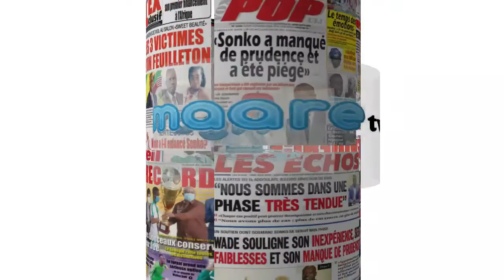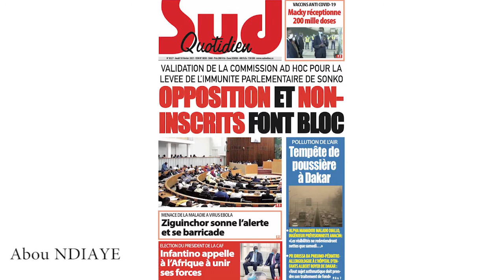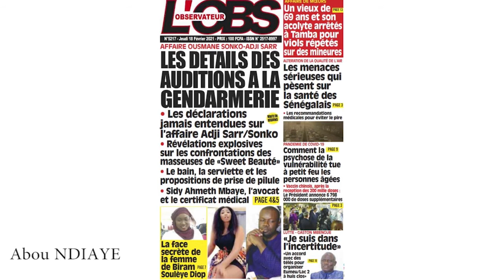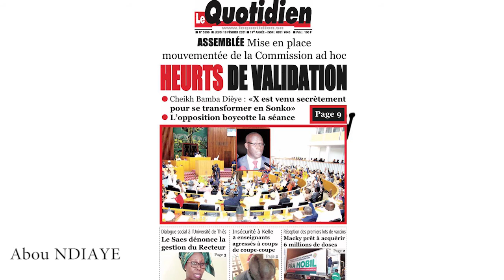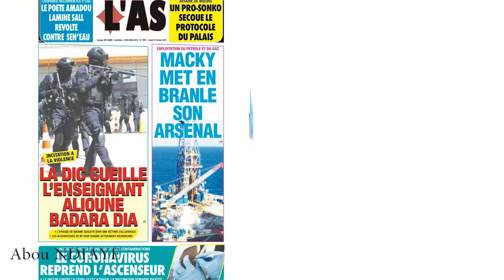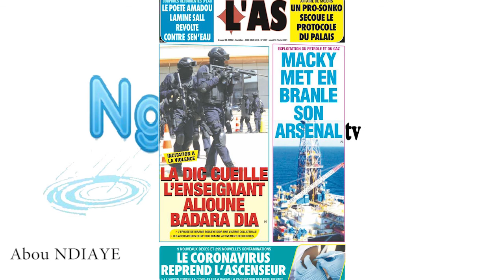NGATAMAARE_TV Revu de Presse du 19 Février 2021 (Vaccin Cov-19)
Revue de Presse du 19 février 2021 présenté par Abou Ndiaye

Ngatamaare Tv est désireux de rendre accessible au grand public via sa chaine Youtube tout type de contenu multimédia (sport, musiques, informations, divertissement) sur tout type de matériel informatique (ordinateur, téléphone portable etc...).
Localité: Nianga Ndioum, Résidence Yero Melou